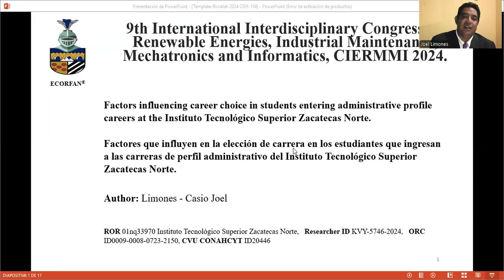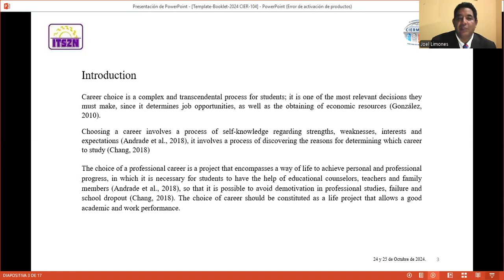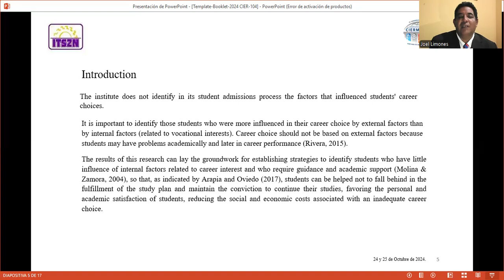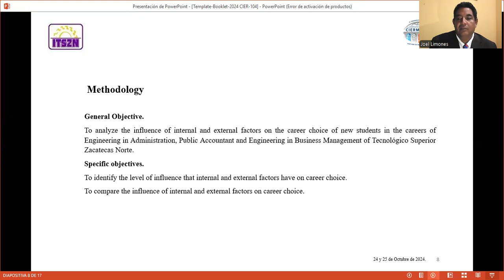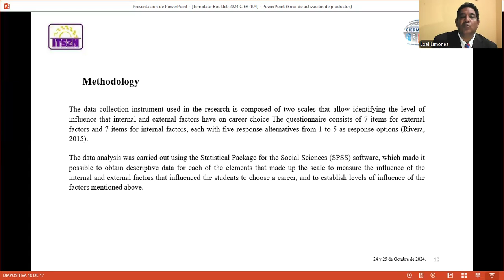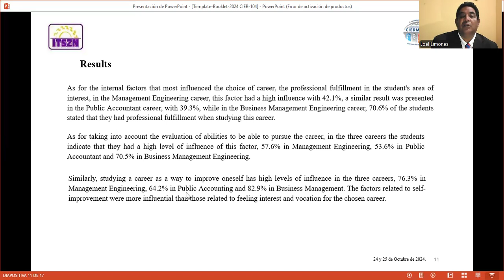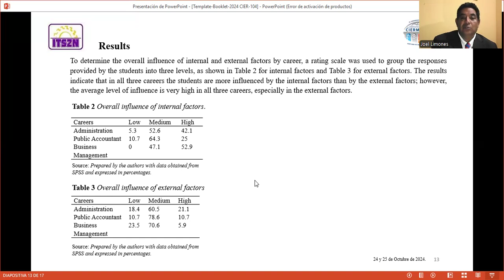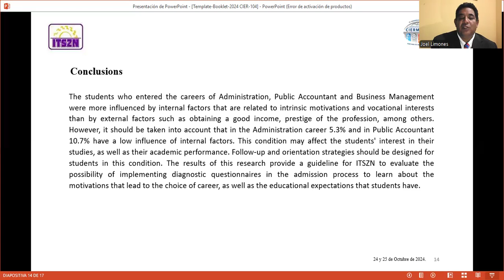CIER-104 FACTORES QUE INFLUYEN EN LA ELECCIÓN DE CARRERA EN LOS ESTUDIANTES QUE INGRESAN A LAS...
Autores:
Limones- Casio Joel

Universidad de Adscripción:
INSTITUTO TECNOLÓGICO SUPERIOR ZACATECAS NORTE